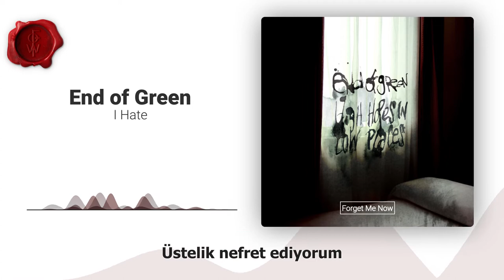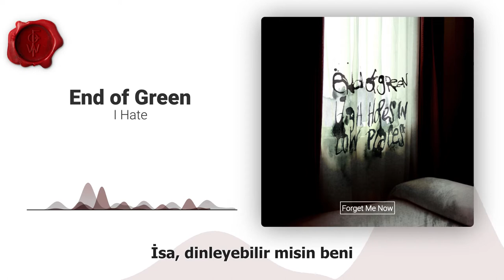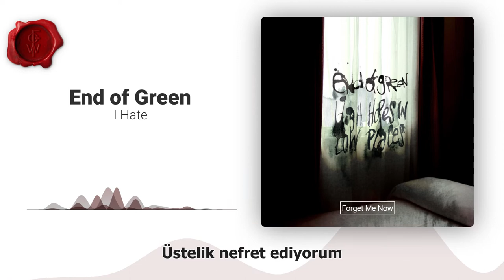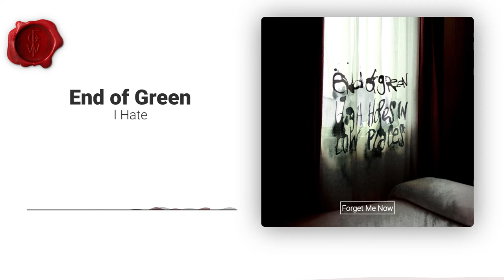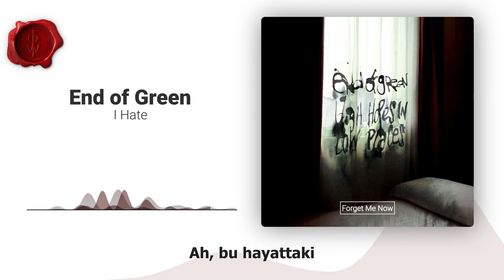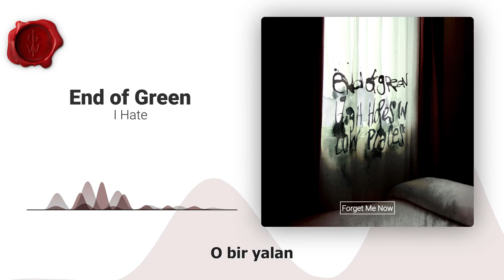End of Green - I Hate (Türkçe Çeviri)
End of Green'in I Hate şarkısının Türkçe çevirisinin altyazıyla sunulmuş halidir.